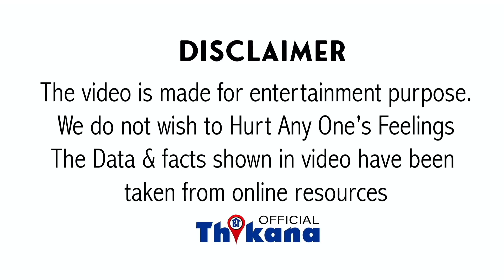Big Breaking । ईमानदारी कहाँ आयी काम ? । Sameer Wankhede की हुई बड़ी हार नहीं मानी इतनी सी Request